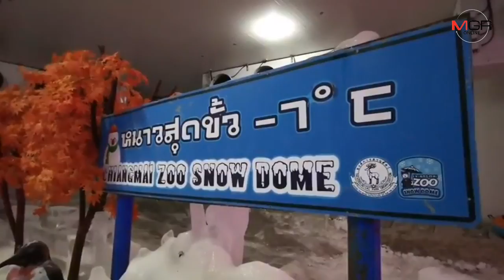เอาด้วย!สวนสัตว์เชียงใหม่สร้างสีสันยี่เป็งชวนลอยกระทงกลางหิมะลบ7องศา